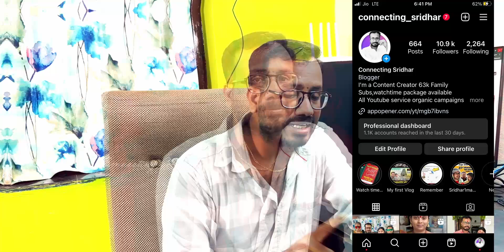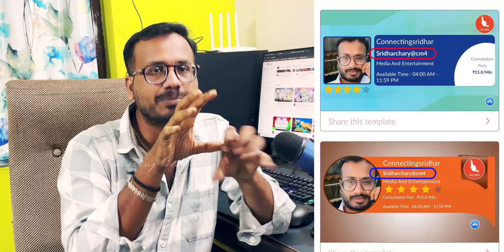Top 10 common mistakes of small YouTubers | ఇలాంటి తప్పులు చేస్తే మీ ఛానల్ ఎప్పటికి Grow అవ్వదు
In this video, Sean talks about some of the common mistakes that new YouTubers are making and how you can avoid making them.

YouTube Recommend Videos,
YouTube Algorithm,
Video Recommendations,
How YouTube Recommends Videos,
YouTube Video Ranking,
YouTube SEO,
Boosting YouTube Views,
YouTube Growth Tips,
Video Ranking Strategy,
YouTube Algorithm Explained,
Get More Video Views,
YouTube Engagement Tips,
Increasing Watch Time,
YouTube Algorithm Secrets,
YouTube Video Optimization,
YouTube Search Visibility,
Video Ranking on YouTube,
YouTube Click-Through Rate,
YouTube Content Strategy,
Audience Engagement Tips,
YouTube Growth Hacks,
YouTube Recommended Videos Algorithm,
Improve Video Recommendations,
YouTube Discovery,
Video SEO Tips,
YouTube Analytics,
High-Ranking Videos,